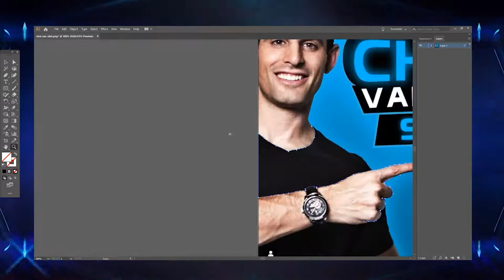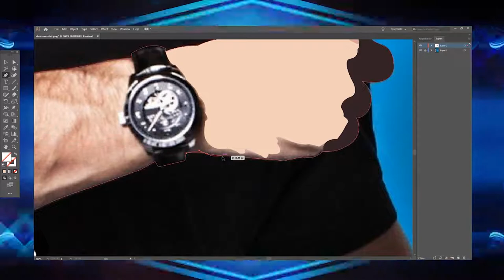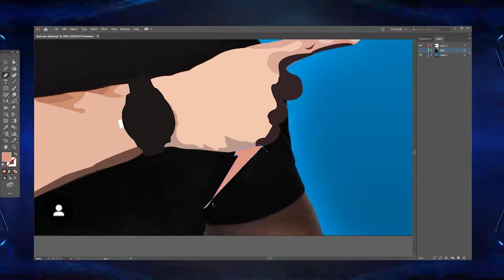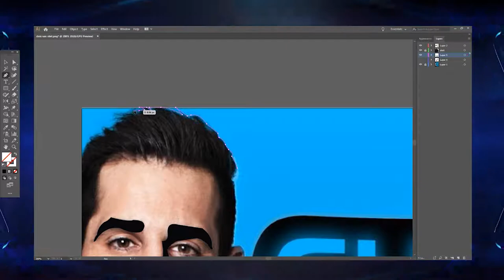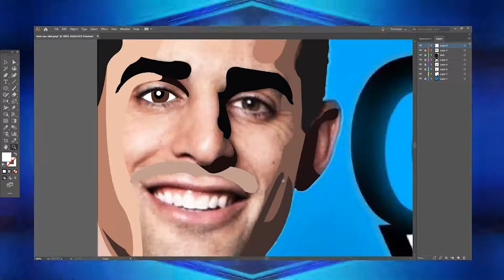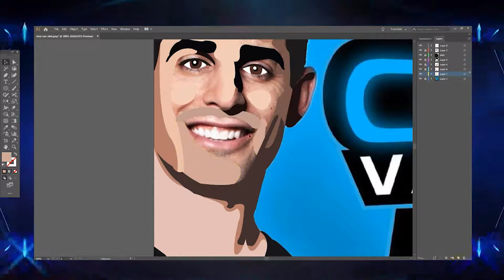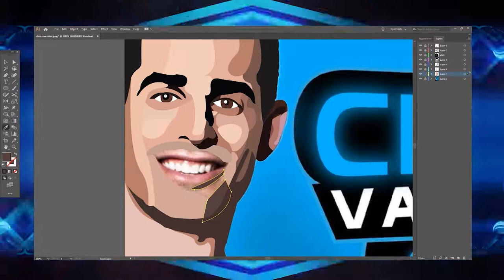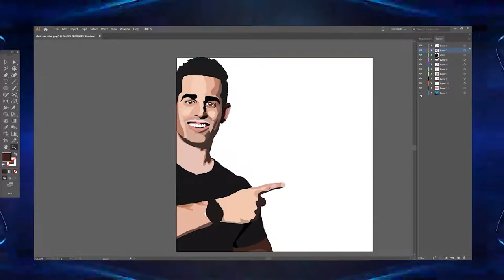The Vision | Episode 5: Chris Van Vliet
*ATTENTION*
As I am uploading this video, I got notice that Chris has officially been signed to AEW! This is so amazing to me because I have watched him since he interviewed Dolph Ziggler before his cash in. The content he makes is amazing and I can't wait to see him on the first episode of AEW's weekly programming on TNT!

≥ *Open Me* ≤

A HUGE thank you to these guys for making some amazing beats.

● Song: Mulle - Where To Go!? | Non Copyrighted Music | (10Min)

● NoCopyright EDM: Artist: Kolohe Kidd

● Want to start making a series on this so I can be interactive with my art. Tell me who to make next.